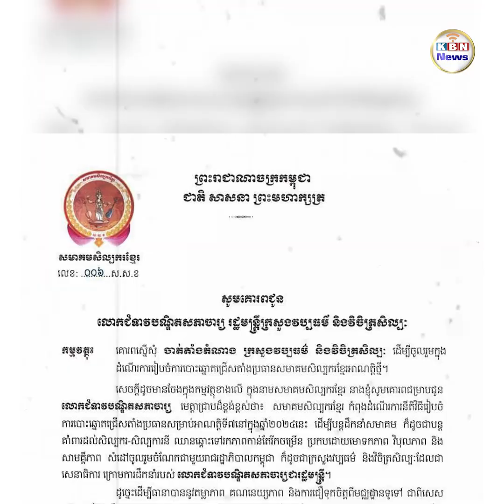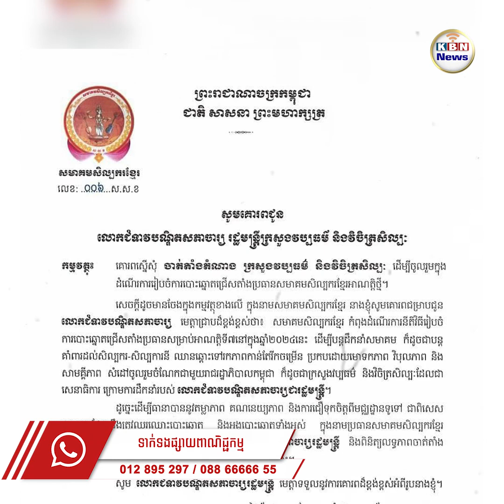ប្រធានសមាគមឆ្លើយតបបែបនេះទៅកាន់អ្នកនាង ម៉េង កែវពេជ្ជតា ជុំវិញចម្ងល់ការចុះឈ្មោះបោះឆ្នោត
ជំទាវ ចន ច័ន្ទលក្ខិណា ប្រធានសមាគមសិល្បករបានឆ្លើយតបយ៉ាងខ្លីទៅកាន់តារាចម្រៀង ម៉េង កែវពេជ្ជតា ដោយបញ្ជាក់ថាចង្ងល់នានាសូមជូនទៅកាន់ឯកឧត្តមប្រធានគណកម្មការដែលជាតំណាងក្រសួងវប្បធម៌ និង គណកម្មការចម្រុះក្នុងការរៀបចំការបោះឆ្នោតជាអ្នកបកស្រាយ ព្រោះកិច្ចការងារដំណើរការបោះឆ្នោត គឺសមាគមត្រឹមតែជាអ្នកសម្របសម្រួលកិច្ចការងារ។ អ្នកនាង ម៉េង កែវពេជ្ជតា បានបង្ហាញភាពងឿងឆ្ងល់របស់ខ្លួន ជុំការចុះឈ្មោះបោះឆ្នោតដែលមិនបង្ហាញភាពច្បាស់លាស់បញ្ចប់មុនថ្ងៃកំណត់ សិល្បករច្រើនពាន់ដែរប៉ុន្តែកំណត់យកត្រឹមតែ៦០០នាក់ ។